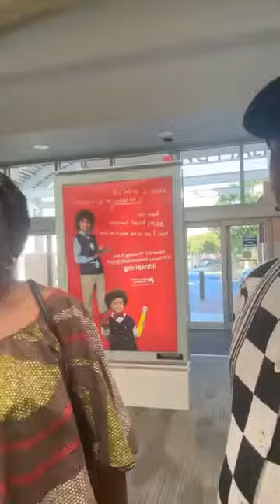denis lessie pétage avec ses petesses à dallas, suivez